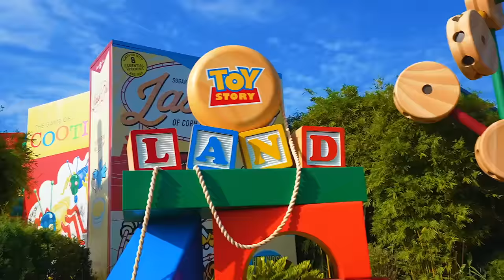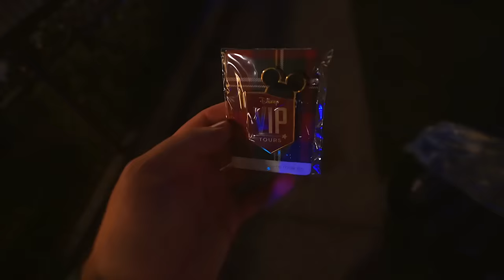The MOST Expensive Disney World Day | A Private VIP Tour, This Is What $10,000 A Day Gets You!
A Disney World vip tour! Today is the day where we ball out and go on an unforgettable Disney World day.. Come alone as we break down what we all day, how much a vip tour costs, whats included in a vip tour, what is a Disney World vip tour and much more!

Shoutout to Charli for being a wonderful fun guide for us!

My Gear:
2nd Camera: Canon G7X Mark ii

Matthew Willson
Lisa's Life
Natalie Conway
Topher Magellan
Matthew Anthony
Jerry Warren
James G.
John Morgan
Nicolina P
Patton Pandemonium
Miranda084
Jrod Lockwood
Sam Alicea
Fairy Tale Family
Lirr408
Mike88NYC
Andrew Joslyn
Michael McLeod
Hadley S.
Steve Hansen
Jeriza Montano
Will Simon
Jess Garback
ashalia11
WhirlOmar
Ben Gardner
Hannah Sakuma
Marjorie Fisher
Vanessa McLeod
Melissa Demastrie
John Mc
Ken Dettman
Alfred Menna
Sun Principe
Leigh Ellen Barnes
Dale Farmer
Jon Mulawa